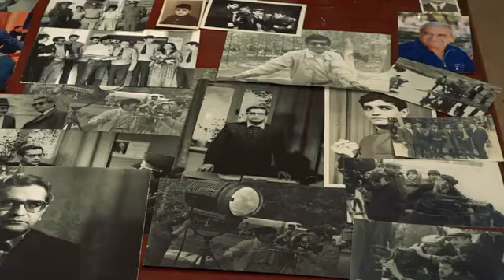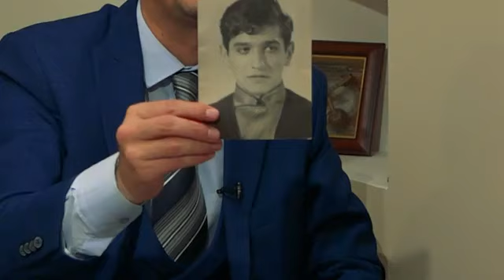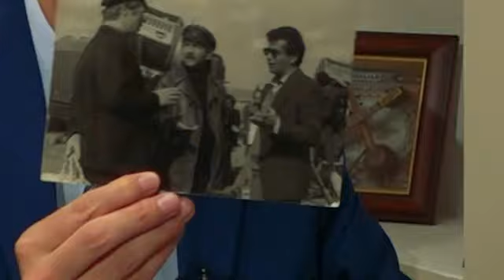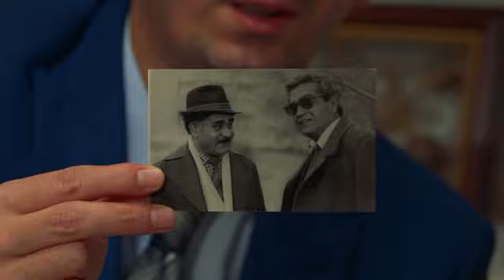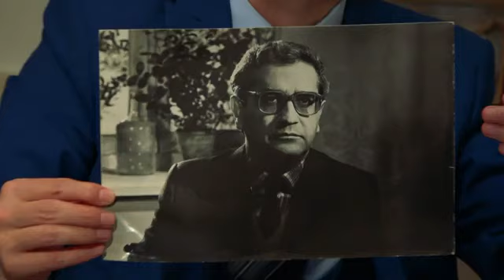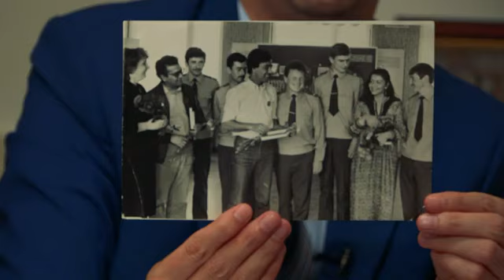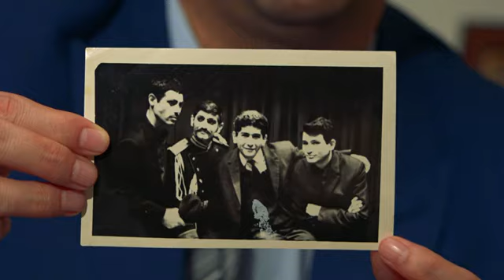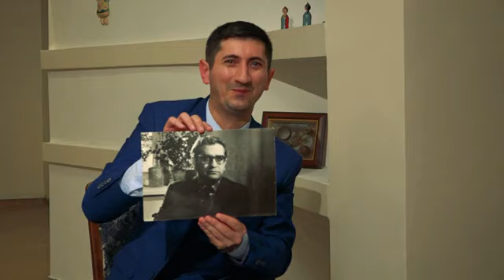Ənvər Əbluc - Şəxsi əşyalar ( Vasif Ayan)